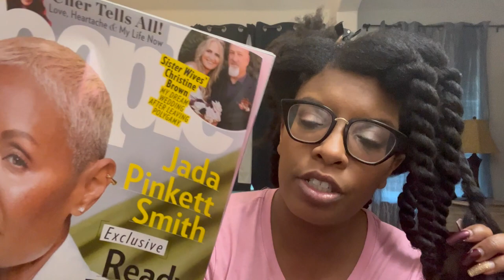Chit Chat While Retwisting | Are Yall Tired of Jada Yet?